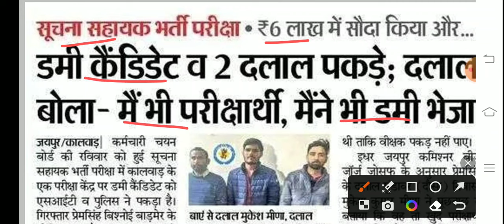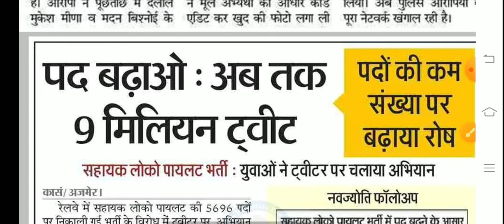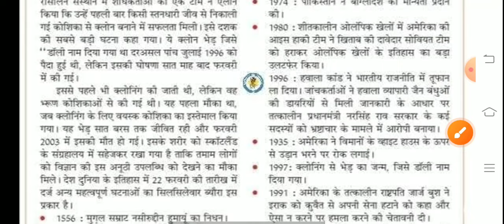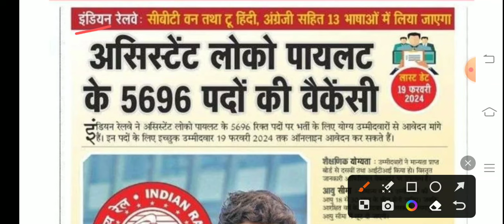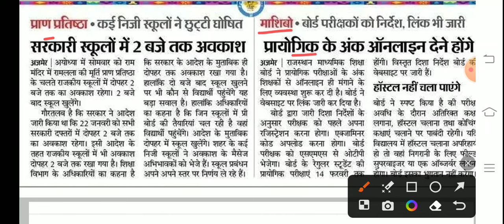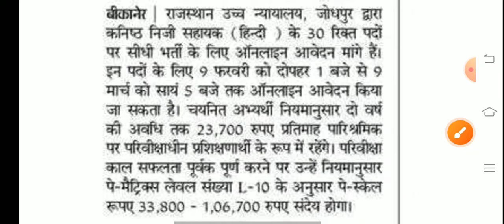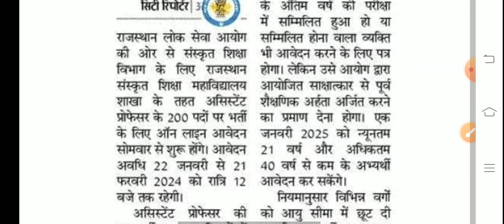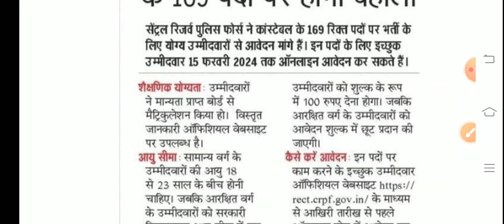शैक्षिक समाचार राजस्थान। Rajasthan Shaikshik Samachar 22 जनवरी 2024।Reet ।Rpsc।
शैक्षिक समाचार
shaikshik samachar
reet2023
reet2024